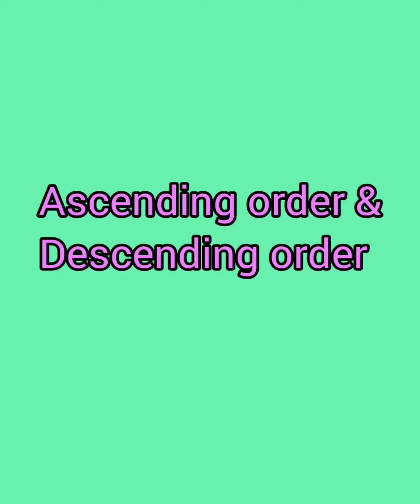Ascending and descending order by UKG students 👍